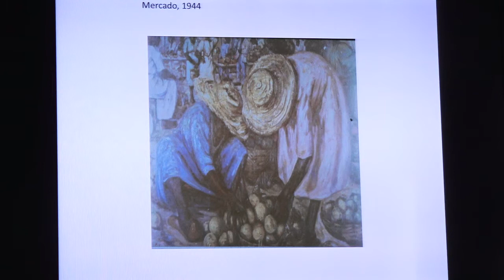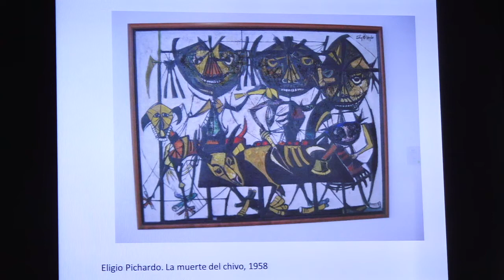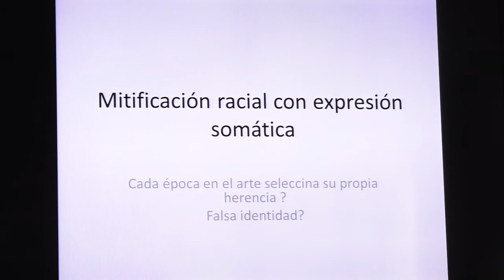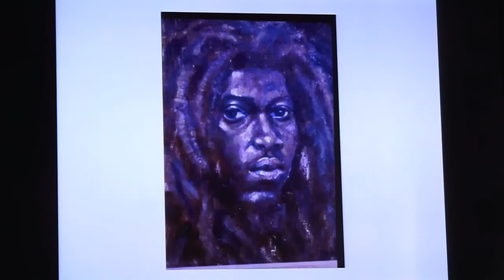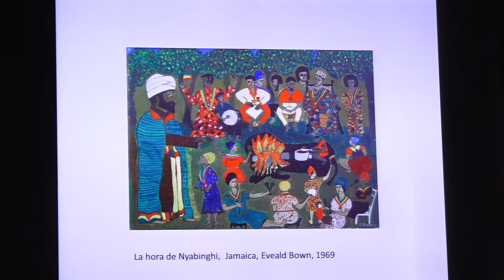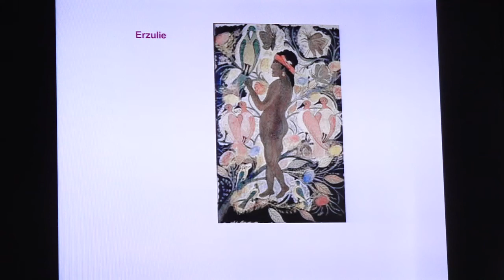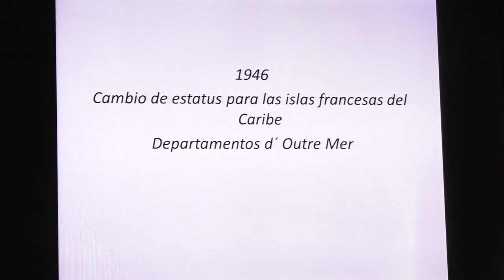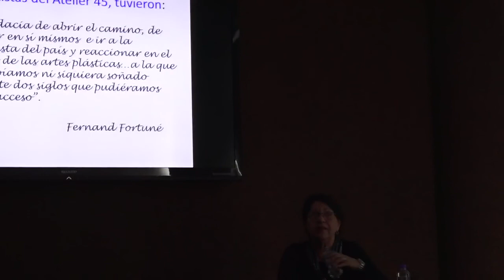Dra. Yolanda Wood. La autonomía del arte en el Caribe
Ciclo de Conferencias El Caribe y sus artes plásticas. La autonomía del arte en el Caribe: los problemas de lo nacional en la fundación de una imagen. 28/02/2018. Dra. Yolanda Wood Pujols. Catedrática de la Facultad de Artes y Letras de la Universidad de la Habana, Cuba.

Universidad nacional Autónoma de México | Facultad de Filosofía y Letras | Secretaría Académica | Coordinación de Investigación | Colegio de Estudios Latinoamericanos | Dirección General de Asuntos del Personal Académico | Programa de Estancias de Investigación (PREI)|